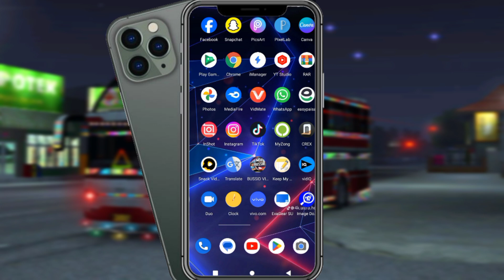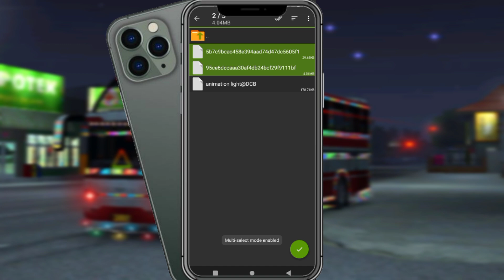Srikandi Bus Full HD Lighting File v4.0.4 Update | Bus simulator indonesia Light mod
Welcome to The AK Gaming Official4

This Lighting File For Srikandi Bus

___Lighting Criuter By___
Dilshan Creation Bussid

srikandi bus lighting file
bus simulator indonesia lighting file
srikandi bus roof lighting file
bus linghing file gb1 bus
bus indonesia lighting file
srikandi full hd lighting 4.0.4
full hd lighting file
srikandi new design lighting 4.0.4
srikandi shd lighting mod
kodename srikandi shd jb3 bussid v4.0.4
new update 4.0.4 lighting file
Light kodename srikandi jb3 v4.0.4
kodename bussid 4.0.4
bussid kodename srikandi jb3
Ak gaming official4 light mod
AK gaming official4 youtube channel